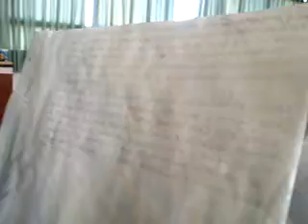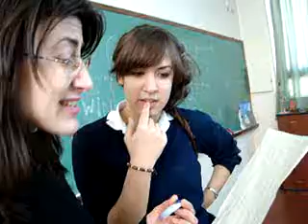Analizando la obra de dulce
ajaja a re- xD